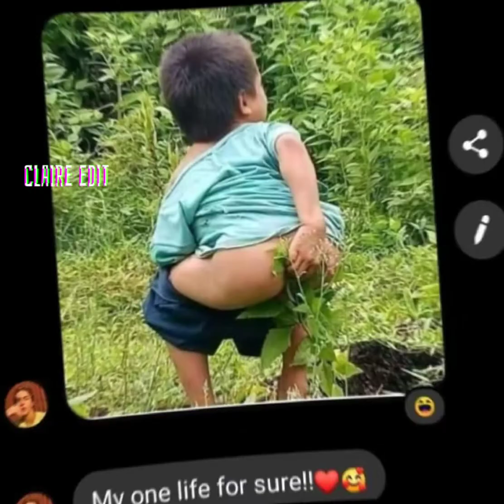Your world|good vibes lng